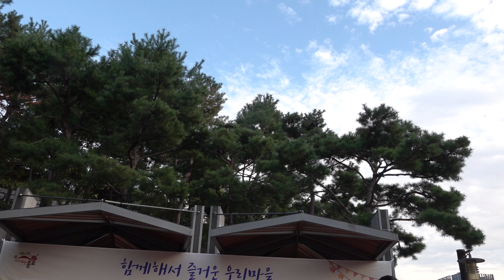초대가수 이영숙 엄마아리랑 교남동주민한마음축제 홍남파가옥 야외무대 k pop 2022년 10월 21일